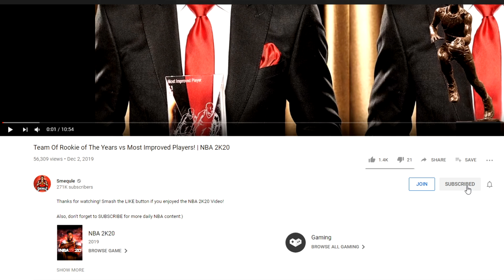15 Michael Jordans vs The Next 15 Greatest Players Of All Time! | NBA 2K20